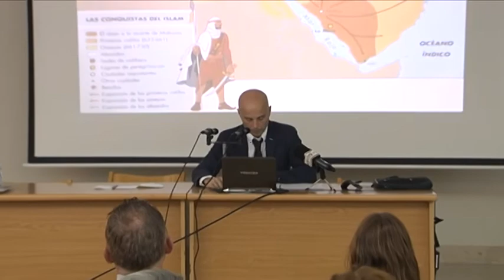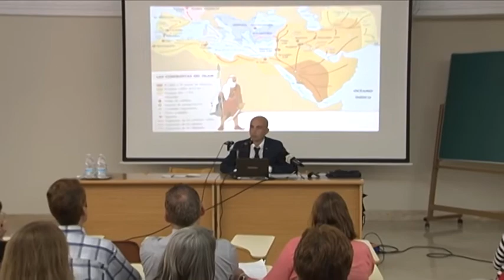D. Ángel Nuño: "Breves apuntes sobre la génesis del islam y sus formas a lo largo de la historia"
“Islam y cristianismo, un diálogo inaplazable” es el título del ciclo de conferencias que organizan el Instituto Superior de Ciencias Religiosas "San Pablo" y la Delegación de Ecumenismo y Diálogo Interreligioso de la Diócesis de Málaga.